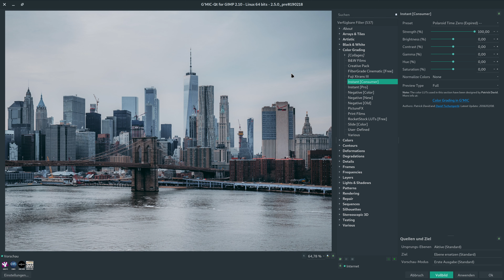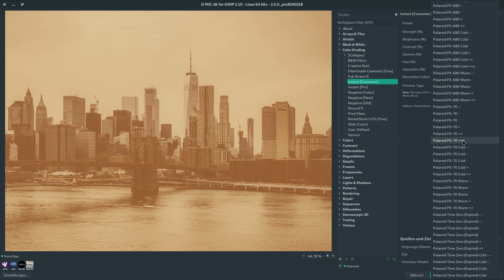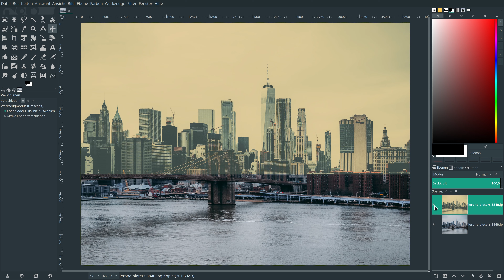Superfilter GMIC in Gimp 2.10.8 – Creative Pack – Instant Camera [Consumer]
Früher, in der analogen Kamerazeit, gab es viele verschiedene Sofortbildkameras. Diese Kameras wurden oft für Schnappschüsse hergenommen.
Heute sind diese Polaroid Kameras wieder im kommen, hauptsächlich Fogies und Hipster sind begeistert davon.
Der Superfilter GMIC, bietet eine große Anzahl dieser analogen, Polaroid Film Emulationen an, mit denen man nachträglich Fotos von modernen Kameras, an die alten Zeiten anpassen kann.
Ich nutze hier GMIC 2.5.0, dort findet man diese Filter unter – Creative Pack.
In vorherigen Versionen, findet man die Filter noch unter Film Emulationen.

Da es im Grunde nichts zu sagen gibt, hört ihr zu diesem Tutorial gleich Musik.
Wem sie nicht gefällt, einfach Ton am Player auf stumm schalten.

Dennoch wünsche ich euch viel Freude.